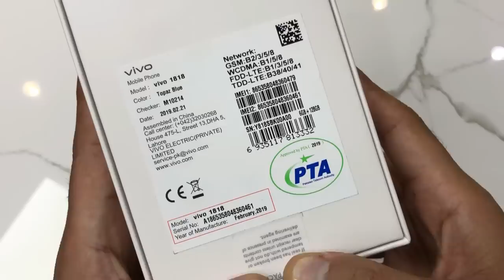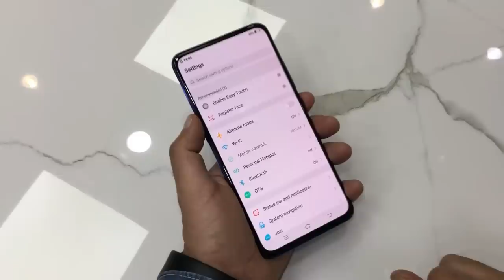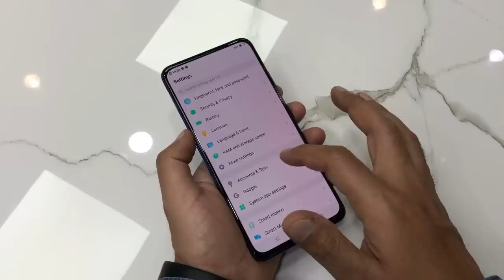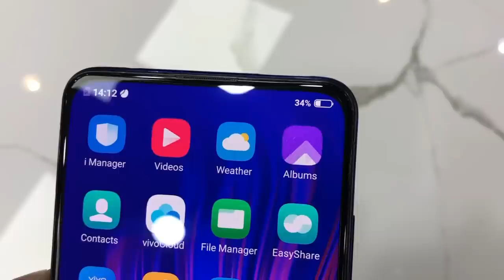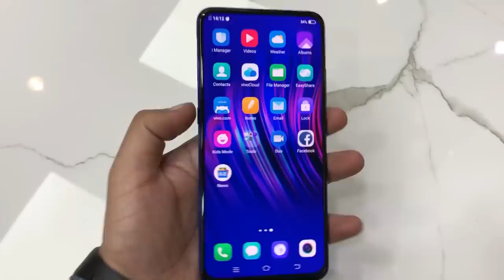VIVO V15 PRO UNBOXING AND PRICE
Vivo V15 Pro is unboxed in this video by theshopping you-tuber.viewers enjoy detailed features with a new launched smartphone known as Vivo V15 Pro.vivo v15 pro price in Pakistan and India.